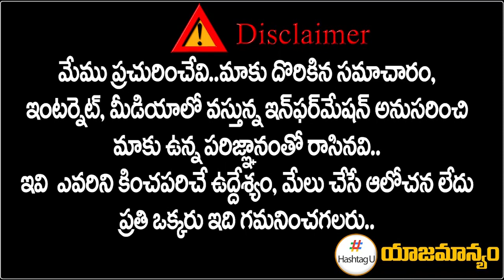Police Raids On Congress Political Strategist Sunil Kanugolu's Office || T COngress || HashtagU